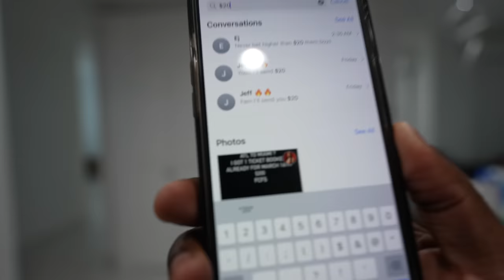King Cid 48 Hours In Miami!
King Cid Goes To South Beach For 48 Hours! someone got….

Full Vlog With Great Content!

Everything In These Videos Is Strictly For Entertainment!